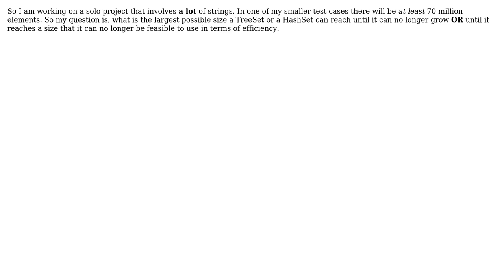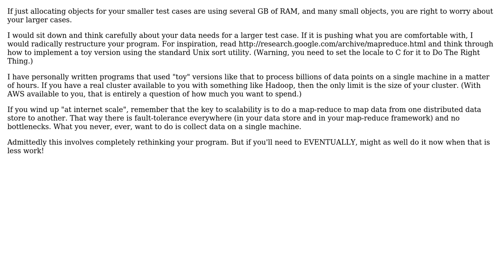Software Engineering: What is the largest size a HashSet or TreeSet be?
With thanks & praise to God, and with thanks to the many people who have made this project possible! You are responsible for your own actions.